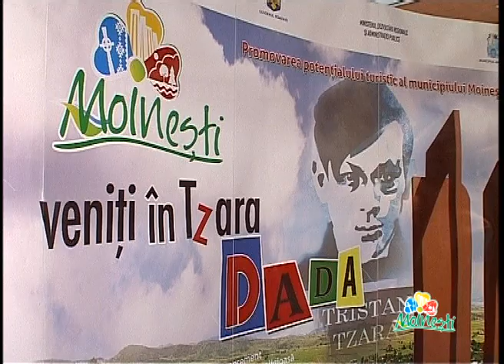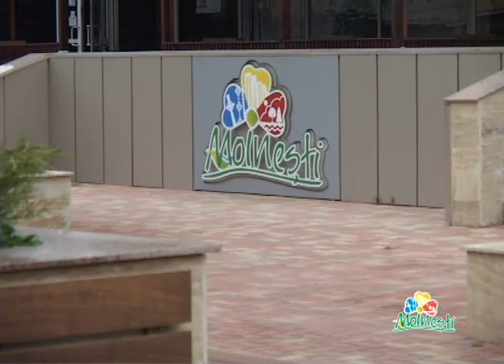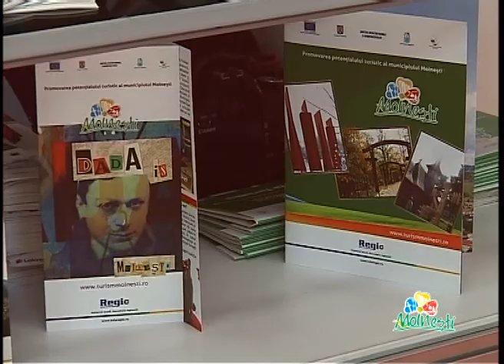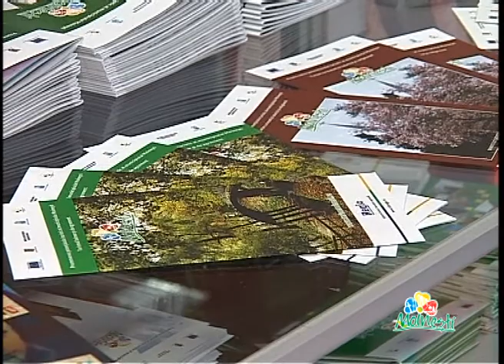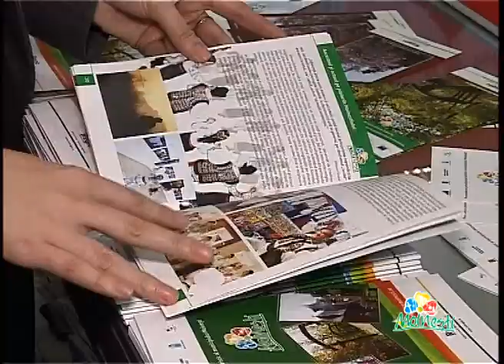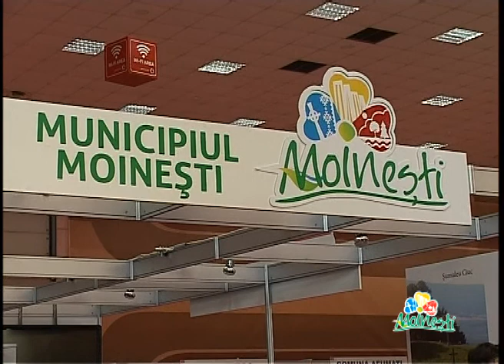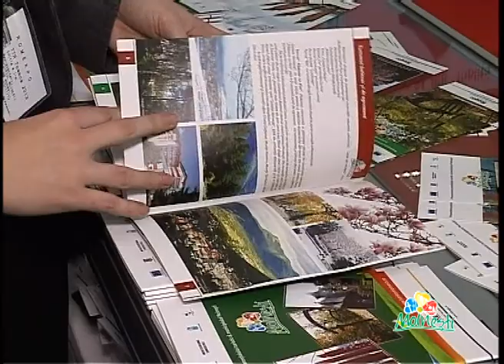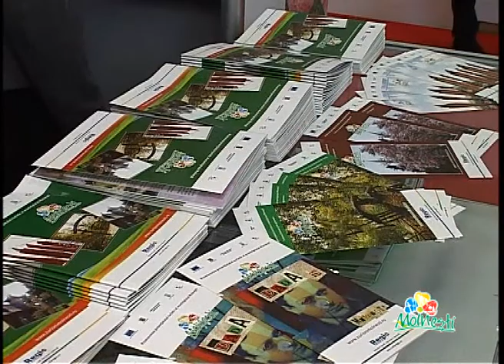MOINESTI - TARGUL DE TURISM AL ROMANIEI 14-17 NOIEMBRIE 2013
Standul localității Moinesti la Târgul de Turism al României, 14-17 noiembrie 2013.
VIZITEAZĂ MOINEȘTI!